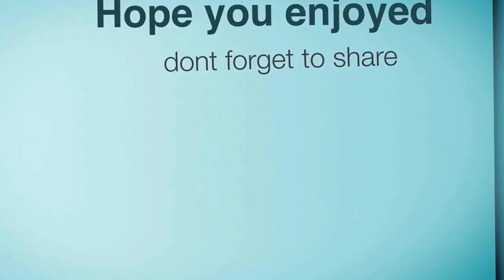Destroying black ops 2